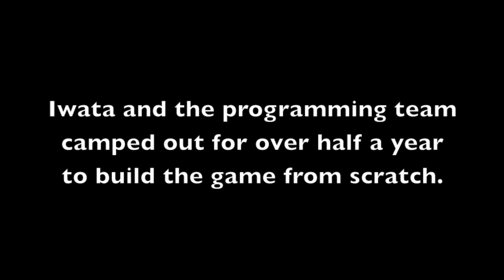Camp Fangamer - Iwata dedication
This is a tribute video which will precede the EarthBound Bash at Camp Fangamer 2015

In 1993 — 4 years into its development — MOTHER 2 was in dire straits. According to creator Shigesato Itoi:

“We were facing a difficult labor. Right when we thought we’d suffer a stillbirth, Iwata swooped in and saved us, like Superman. It all came to fruition right when we thought it was doomed, and that deified Iwata. We thought that as long as Iwata was around, we could do anything.”

Iwata and the programming team camped out for over half a year to rebuild the game from scratch.
Without Iwata, there would be no EarthBound. And without EarthBound, there would be no “us”.

We humbly dedicate the good times we’ll have this weekend to Satoru Iwata: A man who cared about fun.

“Video games are meant to be just one thing: fun. Fun for everyone.”
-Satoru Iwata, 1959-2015